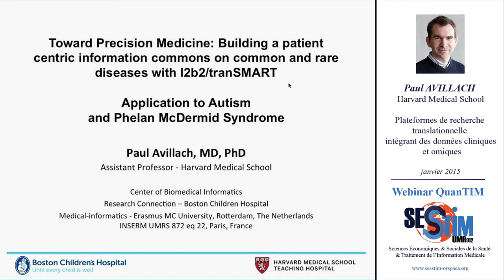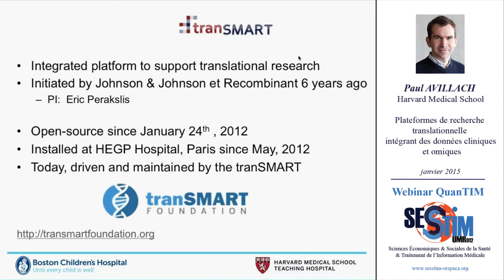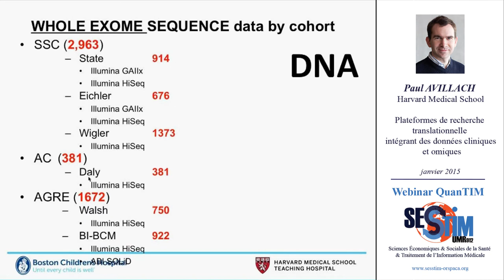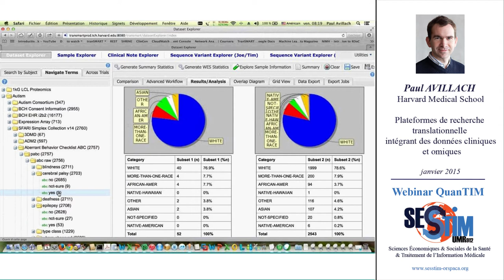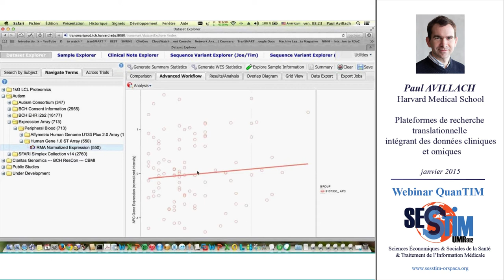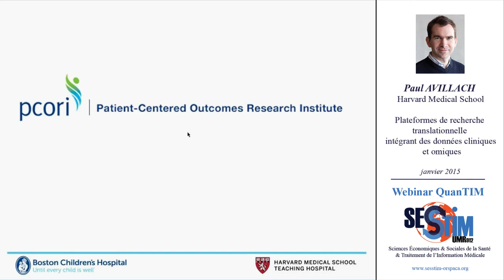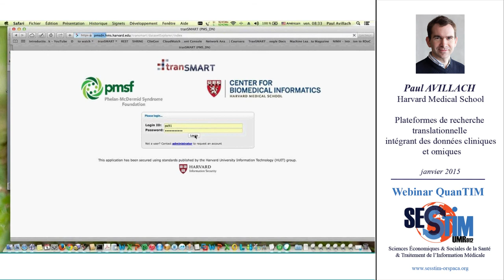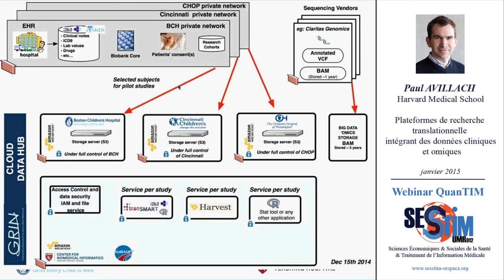Plateformes de recherche translationnelle intégrant des données cliniques et omiques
Webinar QuanTIM - Paul Avillach.